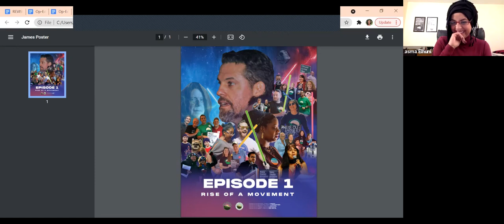The Best Is Yet to Come: Tribute to Rights & Democracy Founder James Haslam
Founded in 2015, Rights & Democracy - along with its sibling organization, Rights & Democracy Institute (RDI) - has grown into a people's movement organization to advance human rights and build a thriving multiracial democracy. For over twenty years James has organized in New England and is now embarking on an exciting new national initiative involving RAD. As he shifts to this next chapter, James will pass the baton on to a new generation of leaders at Rights & Democracy who are poised to take it to the next level.

Check out the recording from this November 2021 tribute event, celebrating James in the company of longtime RAD supporter, OH Congressional candidate and former Ohio State Senator Nina Turner, Ben & Jerry's co-founder Jerry Greenfield and the fabulous DJ Chia!